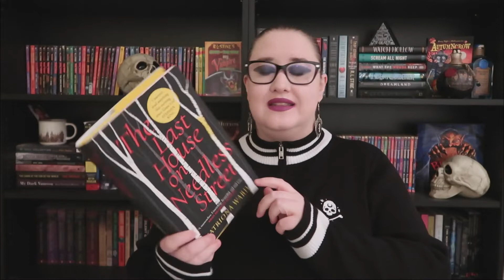BOOK REVIEW | THE LAST HOUSE ON NEEDLESS STREET BY CATRIONA WARD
**My reviews are my honest opinions about books I've read. Reading is subjective and having different opinions is what makes us all amazing. Enjoy**